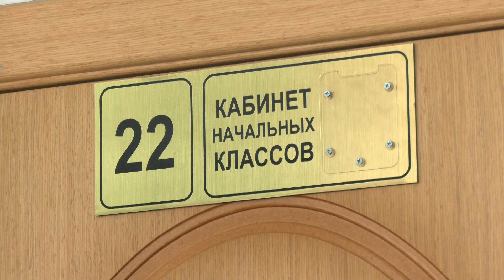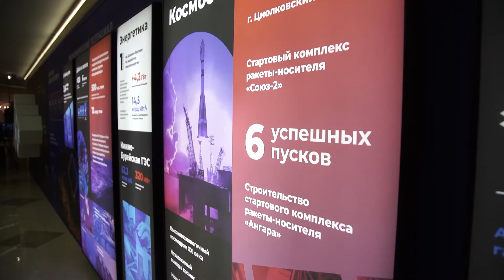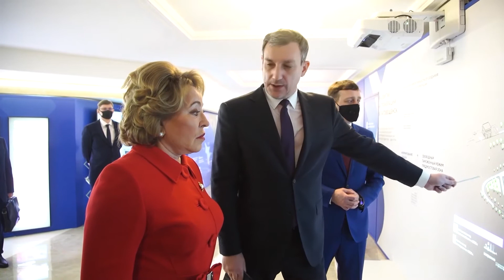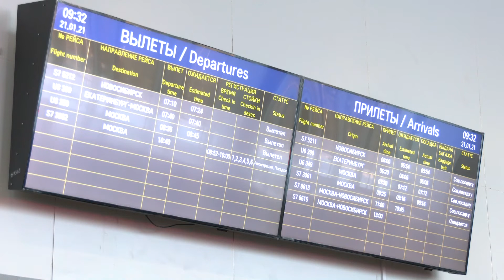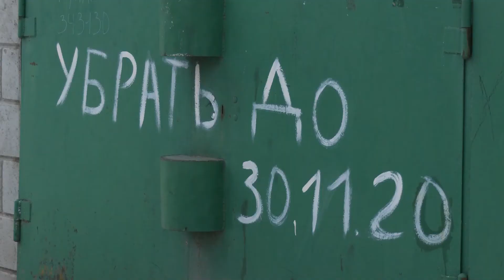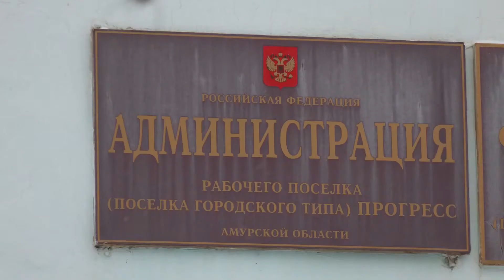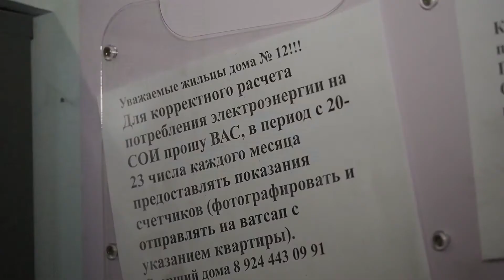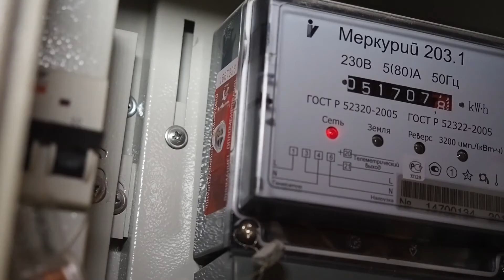НОВОСТИ 18 02 21